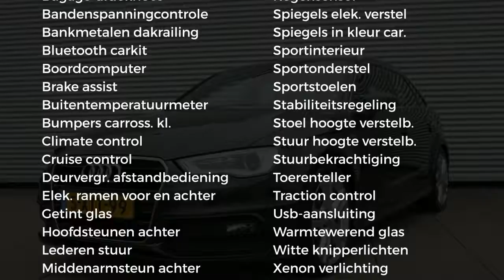Audi A3 SB 1.4 TFSI 150PK S-LINE XENON 18" NAVI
Gem. verbruik: 4,0 l/100km
Verbruik stad: 5,0 l/100km
Verbruik snelweg: 4,0 l/100km
Emissie: 112,0 g/km
Energielabel: A

Merk: Audi
Model: A3
Type: SB 1.4 TFSI 150PK S-LINE XENON 18" NAVI
Bouwjaar: 2015
Vermogen: 140 kW
Cilinderinhoud: 1.395 cc
Aantal cilinders: 4
Brandstof: benzine
Uitstootklasse: euro 6
Transmissie: handgeschakeld
Gewicht (leeg): 1.200 kg
Max trekgewicht: 1.500 kg
Carrosserievorm: hatchback (5 drs)
Kleur: bruin

Accessoires:
* Achterbank neerklapbaar (ongelijke delen)
* Afdekscherm bagageruimte
* Airconditioning
* Alarmsysteem
* Bandenspanningscontrole
* Bestuurdersstoel in hoogte verstelbaar
* Boordcomputer
* Buitenspiegels in carrosseriekleur
* Buitentemperatuurmeter
* Bumpers in carrosseriekleur
* Carkit
* Centrale deurvergrendeling afstandbediend
* Climate control
* Cruise Control
* Dakrails
* Getint glas
* Hoofdsteunen achter
* In hoogte verstelbaar stuur
* Lederen stuurwiel
* Lichtmetalen velgen (18)
* Middenarmsteun achter
* Middenarmsteun voor
* Mistlampen voor
* Navigatiesysteem
* Parkeersensoren
* Radio
* Radio/CD speler
* Regensensor
* S-line exterieur
* S-line interieur
* Sideskirts
* Spoiler achter
* Sportinterieur
* Sportonderstel
* Sportstoelen
* Sportuitvoering
* Stuurbekrachtiging
* Toerenteller
* Traction control
* USB aansluiting
* Warmtewerend glas
* Witte knipperlichten
* Xenon verlichting
* Zij-airbags
Omschrijving:

Aanbieder: